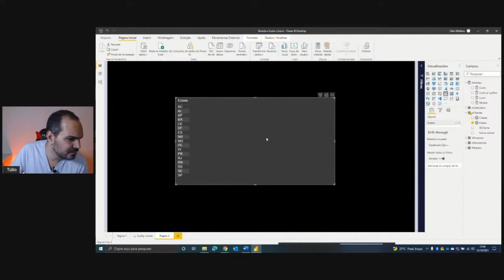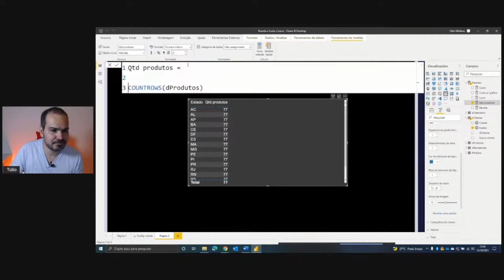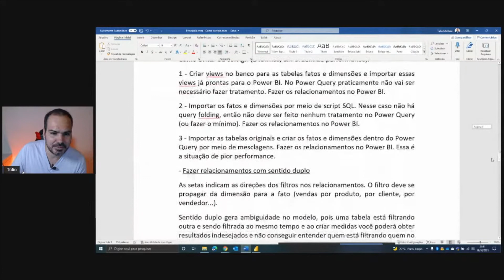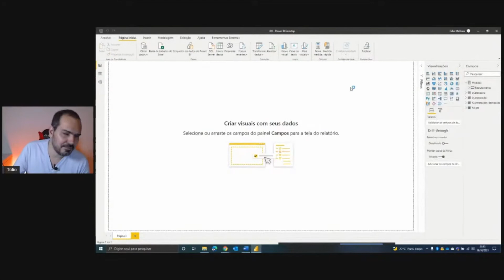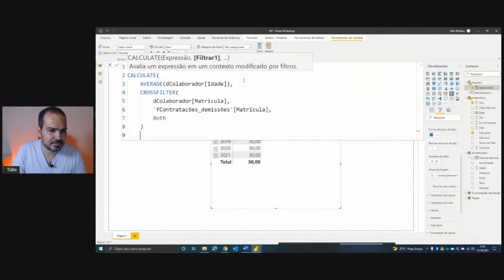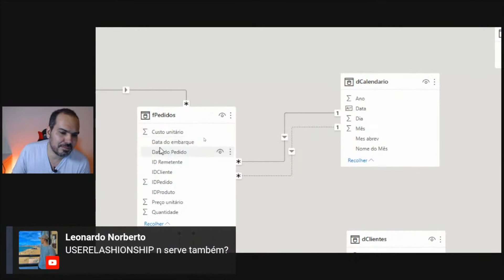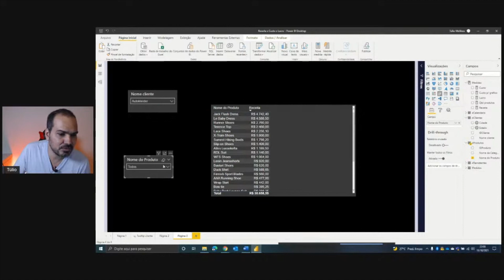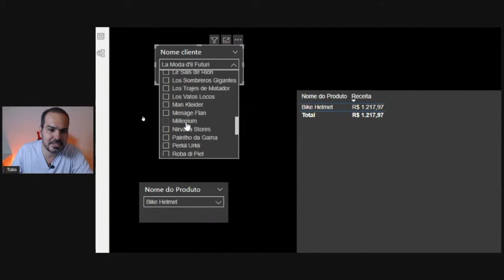[Power Bi] Como e porque evitar relacionamentos com sentido duplo em seu modelo no Power BI